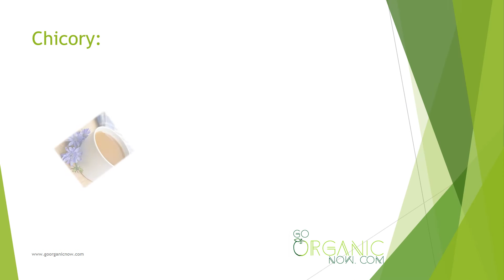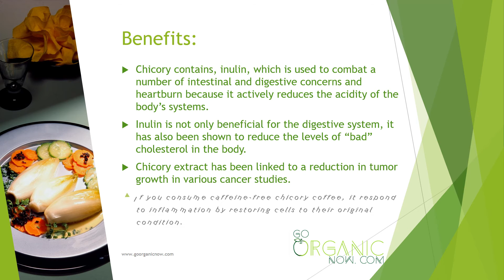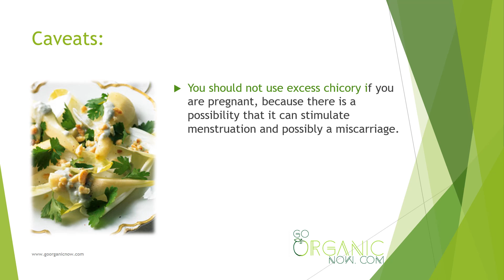Health Benefits of Chicory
The word 'Chicory' is probably derived from the Egyptian word 'Ctchorium', which in various forms has become the name of the plant in practically every European language. It is also known as blue daisy, blue dandelion, blue sailors, blue weed, bunk, coffeeweed, cornflower, hendibeh, horseweed, ragged sailors, succory, wild bachelor's buttons, and wild endive. Chicory is a woody, perennial herbaceous plant of the dandelion family Asteraceae, usually with bright blue flowers, rarely white or pink. Many varieties are cultivated for salad leaves, chicons (blanched buds), or roots (var. sativum), which are baked, ground, and used as a coffee substitute and additive.

Eat Organic Be Healthy. Providing you with Benefits of Organic Food, Cooking Tips and Latest News.

Support GoOrganicNow CHANNEL By